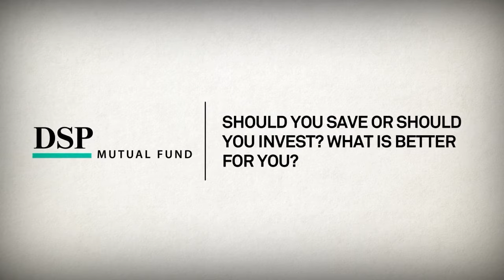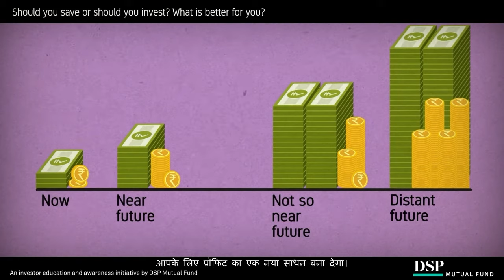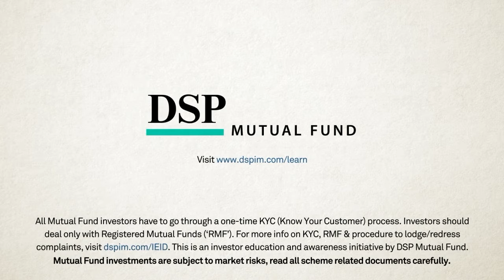आपको बचत करनी चाहिए या निवेश करना चाहिए? आपके लिए क्या बेहतर है? | DSP Mutual Fund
क्या आप भी सोचते हैं कि सिर्फ बचत करने से आपके सपने पूरे हो जाएंगे?  या फिर निवेश के जादू से आप अपने भविष्य को और भी बेहतर बना सकते हैं? जानिए कैसे आपके छोटे-छोटे निवेश आपको बड़े सपनों की ओर ले जा सकते हैं, चाहे वो नई कार हो, मनचाही छुट्टी हो या फिर आपका सपनों का घर। DSP म्यूचुअल फंड प्रस्तुत करता है एक विशेष वीडियो, जो आपको सिखाएगा कि कैसे बचत और निवेश का सही संतुलन आपकी वित्तीय योजनाओं को साकार कर सकता है।

देखिए हमारा यह वीडियो और समझिए बचत और निवेश के बीच के अंतर को, साथ ही जानिए कैसे म्यूचुअल फंड्स आपकी वेल्थ बिल्डिंग जर्नी में आपका साथ दे सकते हैं। आपके फाइनेंशियल गोल्स चाहे जो भी हों, हमारे पास है हर सवाल का जवाब!

► As a responsible guide to investors, DSP Mutual Fund aims to help you make better-investing decisions.

► Want to read industry-leading informative insights, timely analyses, rich articles & a range of stories on money, investing & more?

सभी म्यूचुअल फंड निवेशकों को एक बार KYC (Know Your Customer) प्रक्रिया से गुजरना पड़ता है। निवेशकों को केवल पंजीकृत म्यूचुअल फंड्स ('RMF') के साथ ही लेनदेन करना चाहिए। KYC, RMF और शिकायतें दर्ज/निवारण प्रक्रियाओं के बारे में अधिक जानकारी के लिए, पर जाएं। यह डीएसपी म्यूचुअल फंड द्वारा एक निवेशक शिक्षा और जागरूकता पहल है।

म्यूचुअल फंड निवेश बाजार जोखिमों के अधीन हैं; सभी योजना संबंधी दस्तावेजों को ध्यान से पढ़ें।

All Mutual Fund investors have to go through a one-time KYC (Know Your Customer) process. Investors should deal only with Registered Mutual Funds ('RMF'). For more info on KYC, RMF & procedures to lodge/redress complaints, is an investor education and awareness initiative by DSP Mutual Fund.